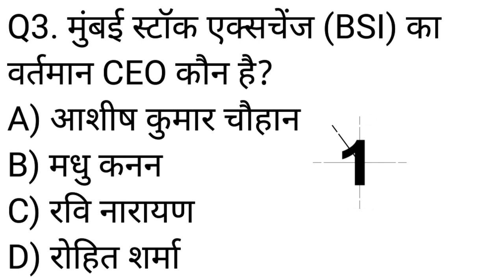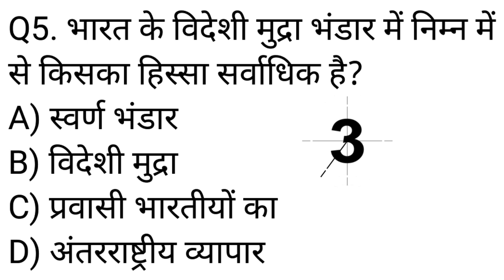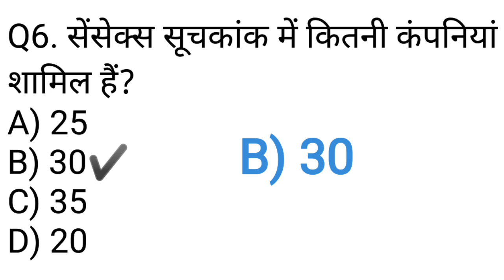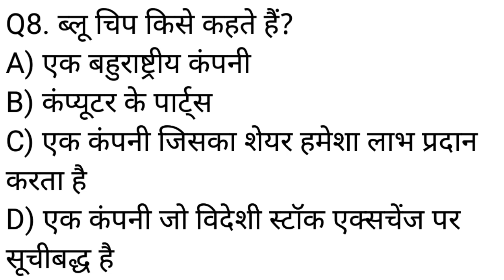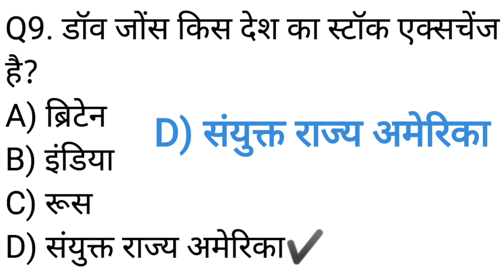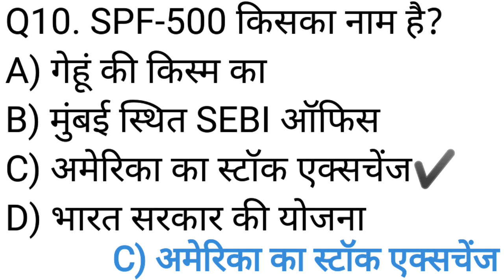स्टॉक मार्केट के 10 जरूरी सवाल कई बार पूछे जा चुके है | Stock Market GK